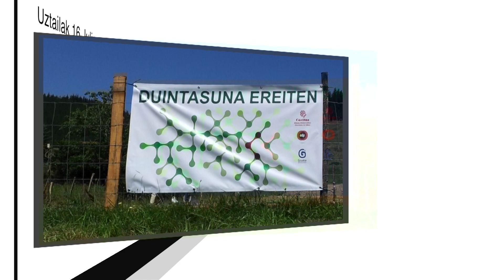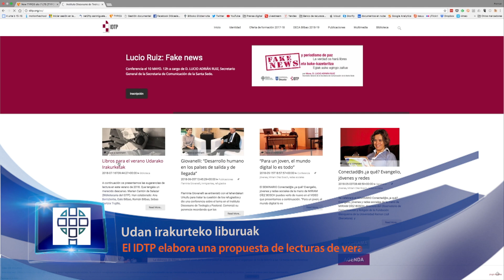Astekoak 346 Uztailaren 16tik 22ra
A lo largo de esta semana, la web diocesana ha informado sobre la festividad de Nuestra Señora del Carmen y de los actos que con este motivo se han celebrado en la diócesis. También la finalización del campo de trabajo en Alhouceima, las visitas guiadas a la parroquia de San Jorge de Santurtzi o el fallecimiento del presbítero diocesano Juan Carlos Amedo han sido objeto de atención en nuestra web.